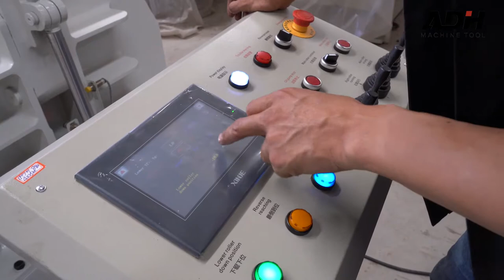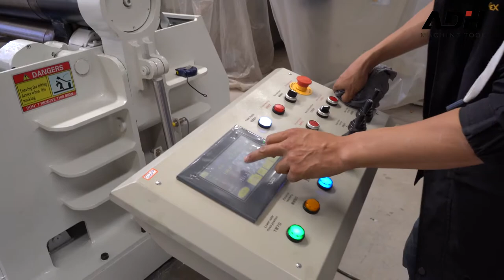ADH 4 Roll Plate Bending Machine Round Cylinder Bending Video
ADH specializing in the production of press brake, hydraulic guillotine, fiber laser cutter, plate rolls etc.